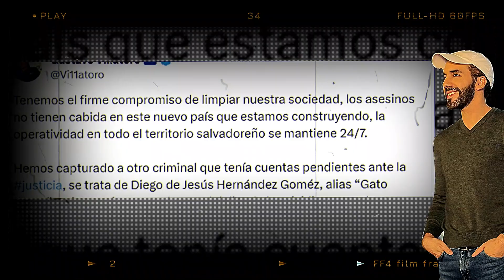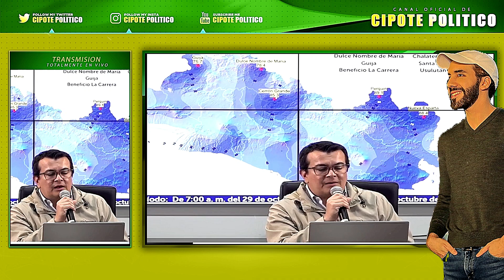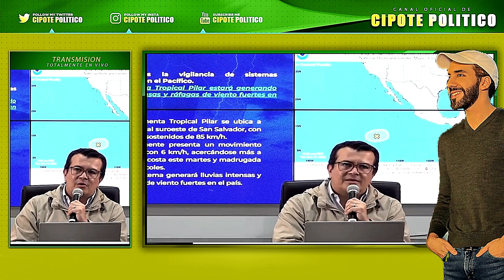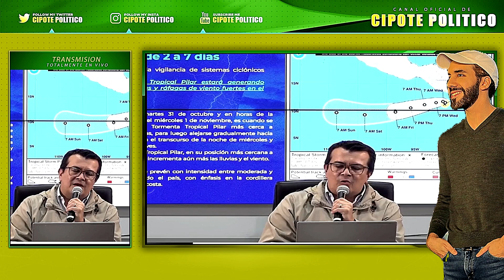TIENES QUE VER LO QUE HIZO ESTE PANDILLERO DESALMADO😭